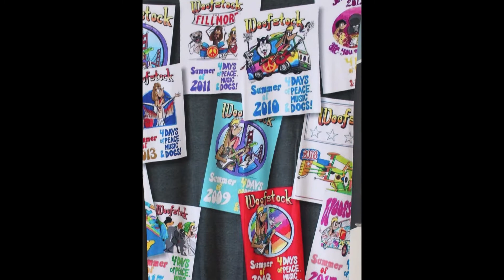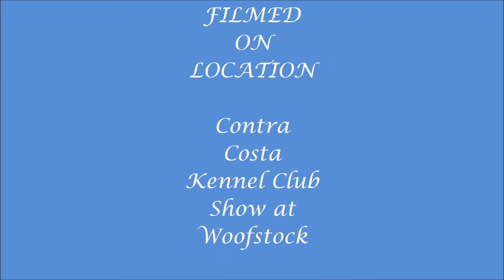Monterey Bay Afghan Hound Club 2018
Afghan Hound Specialty Show at Woofstock, Vallejo, California